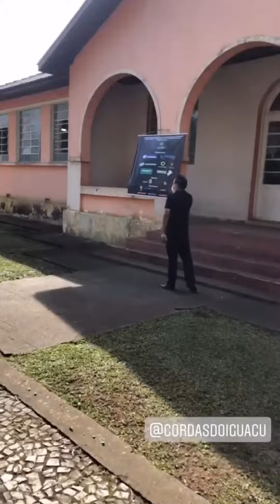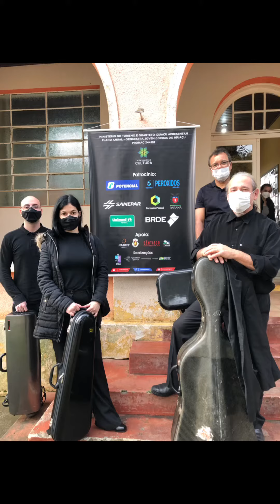INAUGURAÇÃO DO PROJETO ORQUESTRA JOVEM CORDAS DO IGUAÇU NA CIDADE DE BALSA NOVA - PR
Acompanhe a inauguração do nosso projeto em mais uma cidade, levando cultura para diversos locais e muitas crianças.